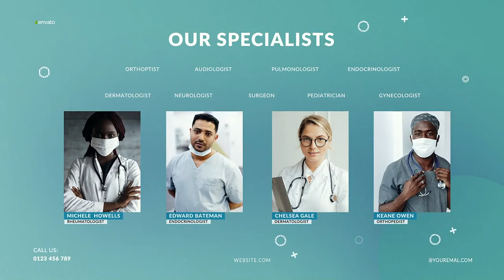Clean Medical Slideshow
This project template is a short medical slideshow with 17 media placeholders (support any type of media – photo, video, etc.) and 18 textholders with big and small text. It can be used as a presentation of your clinic, the services you provide, etc. Each scene has control panel so you can adjust your project the way you need, turn on/off elements, etc.

Clean Medical Slideshow has modular structure so you can add/delete more scenes to your video.Just drop your image/video, edit the text, add audio and enjoy the result.

    Color Control
    FULL HD
    Clean design
    Easy to use
    100% After Effects
    After Effects CC (15.x) version and above
    Modular structure
    Free support